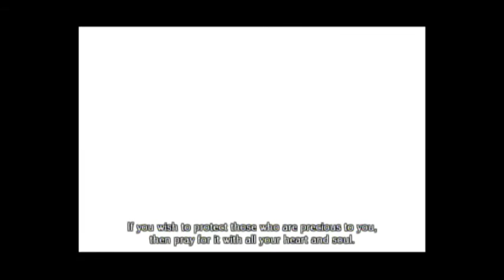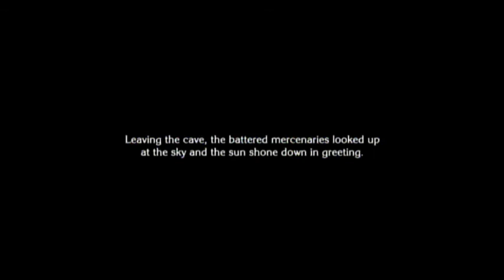Let's Play - Last Story - Ep. 2 - Skelly Issues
Zael and Xee seem to have skelly issues. Maybe they think the skeletons just need to eat more?

In the meantime: kitten